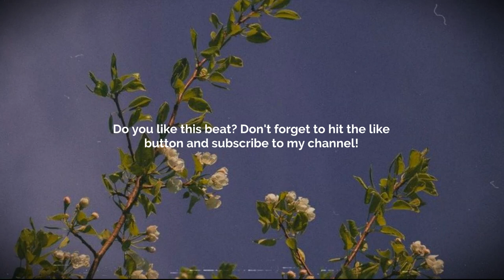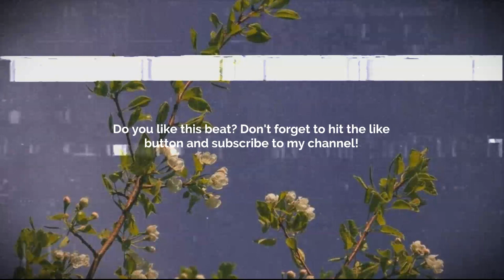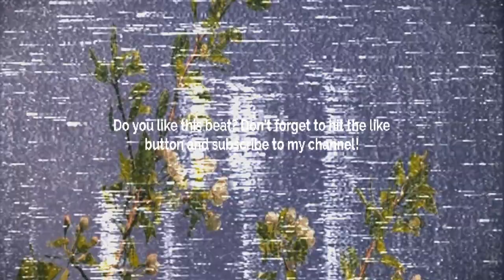GUITAR TYPE BEAT - MILLION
💙 GUITAR TYPE BEAT - MILLION |  @tinna8846   💙

💠 Sample/Loop: Yes! By:   @tinna8846  💠
       BPM: 138

Prod. @skyscraper_seven